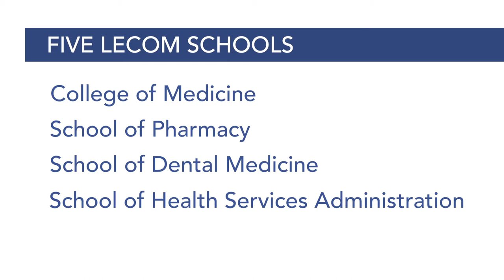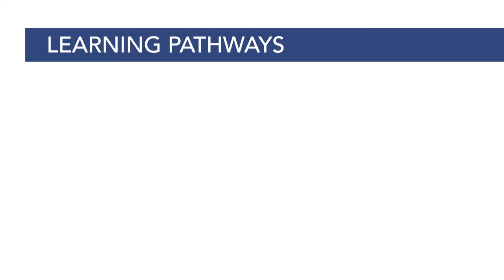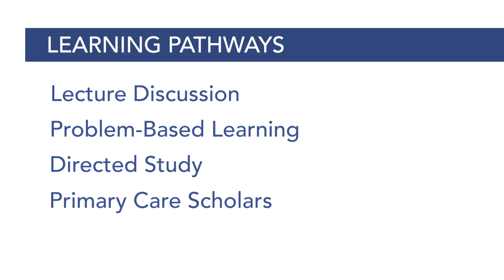Why become a physician at LECOM Bradenton?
Dr. Mark Kauffman shares his story.